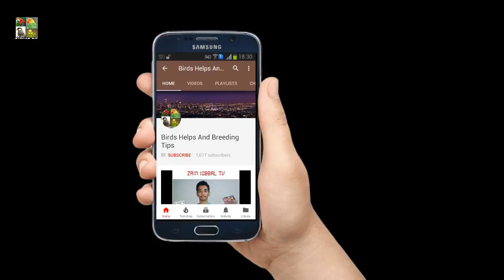Par Blue Lovebird Local Breed Making Setup